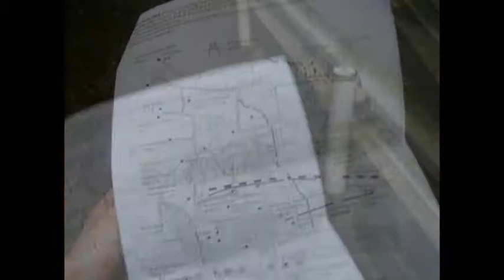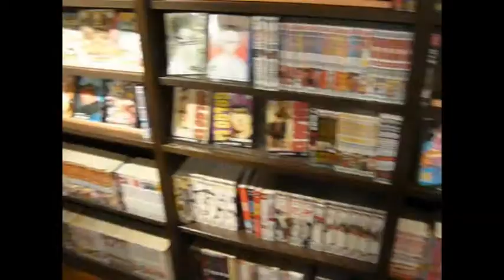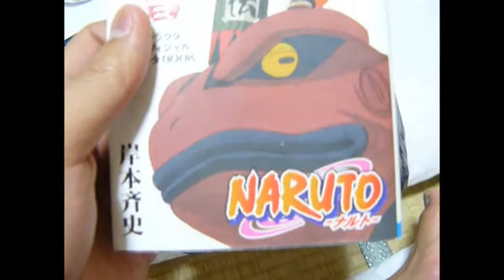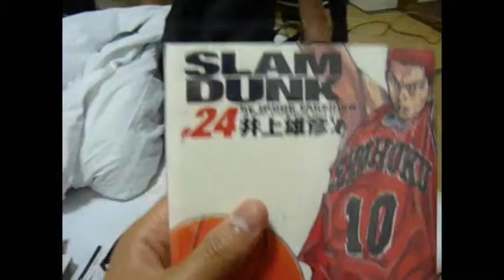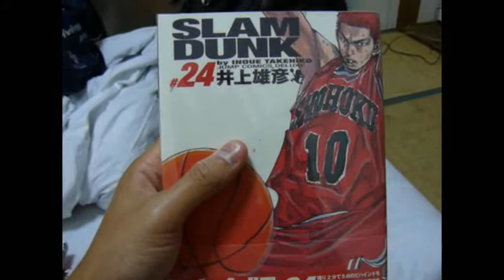V.I.C.'s Travel Vlog (Part 2) - Gaijins in Japan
The long awaited release of me and Danny blitzing Osaka, Kyoto and Kobe.
Good times, great company and even better memories. September 2012.